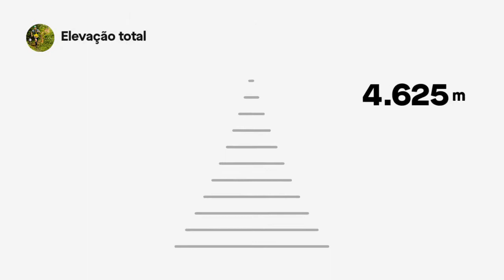Meu 2018 no esporte.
Meu ano de 2018 no esporte segundo o STRAVA.